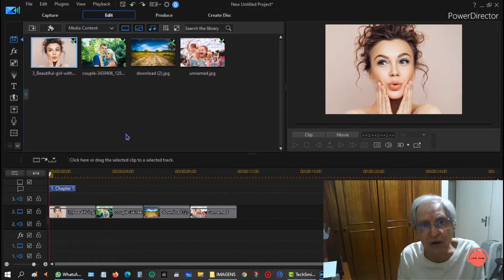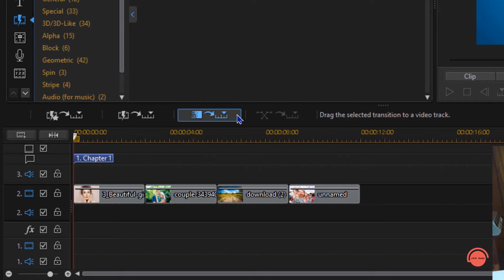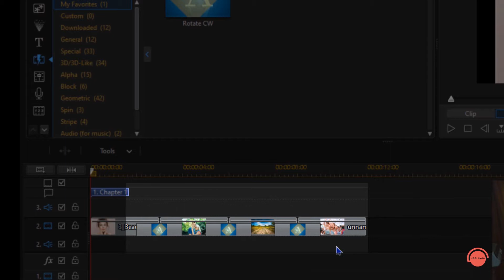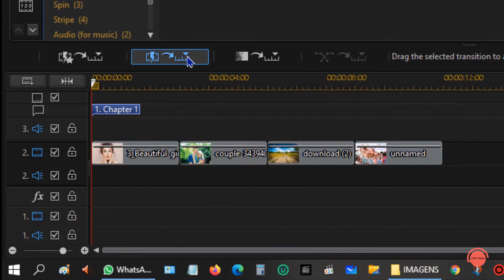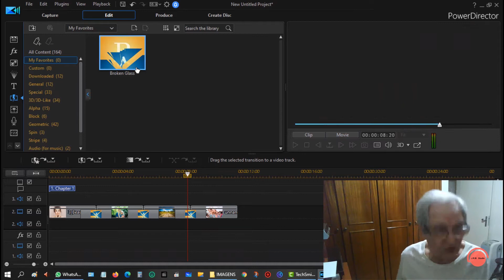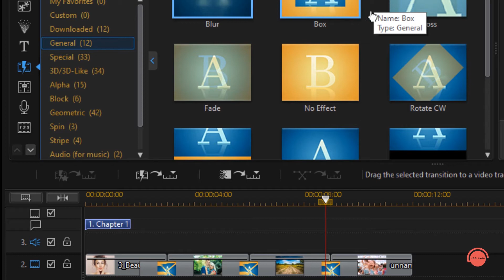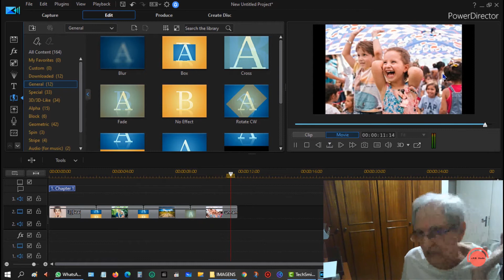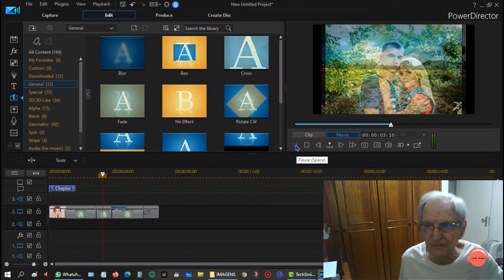P DIRECTOR - AINDA SOBRE TRANSIÇÕES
Nessa aula do nosso curso, complemento algumas dicas que faltaram nas duas aulas anteriores sobre o assunto.
Assista o curso na playlist CURSO DE POWER DIRECTOR